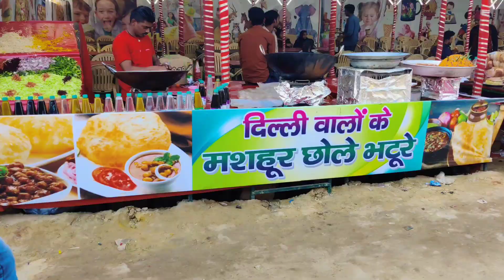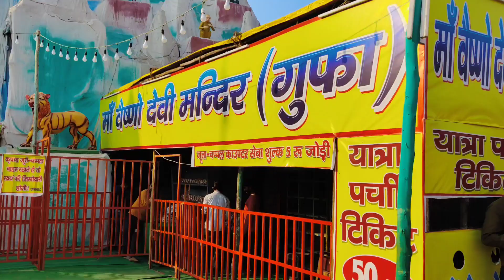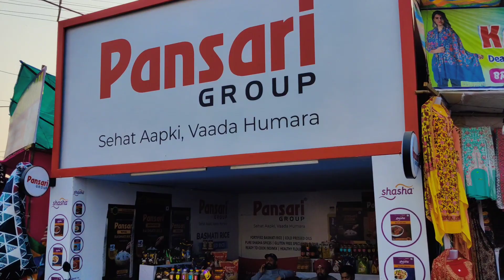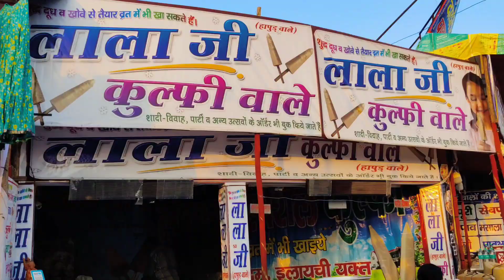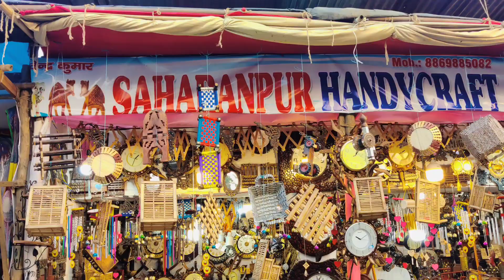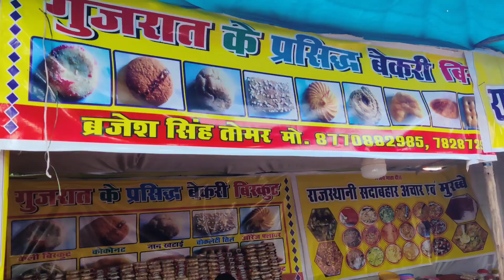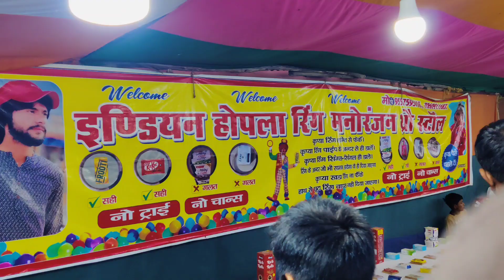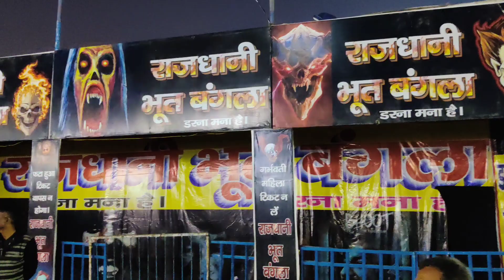Aligarh Numaish & Mahotsav 2023 || Exibition Aligarh 2023